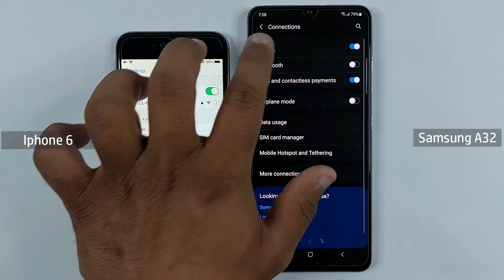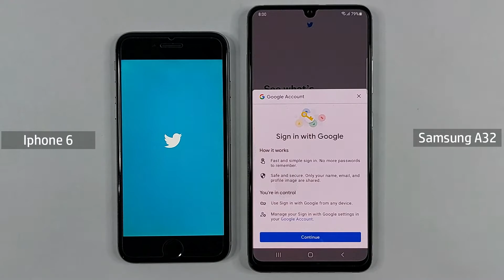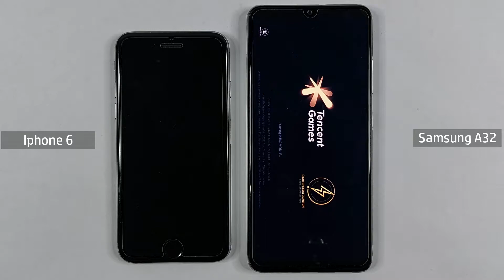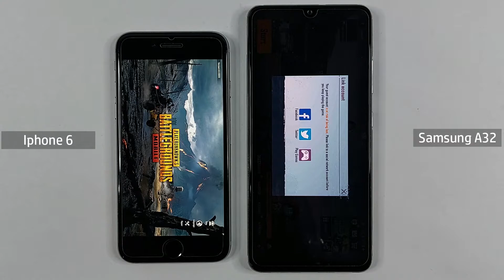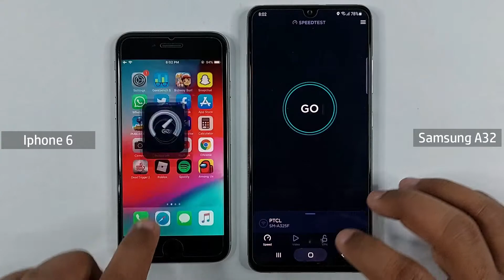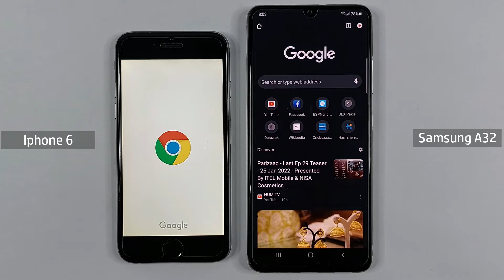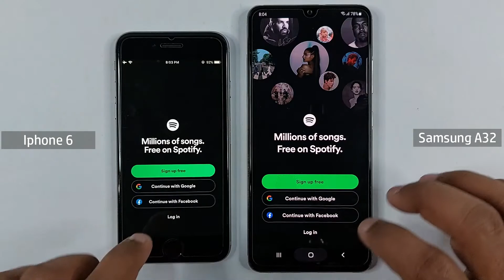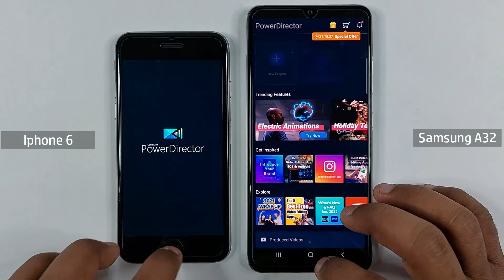iPhone 6 Vs Samsung Galaxy A32 | Speed Test